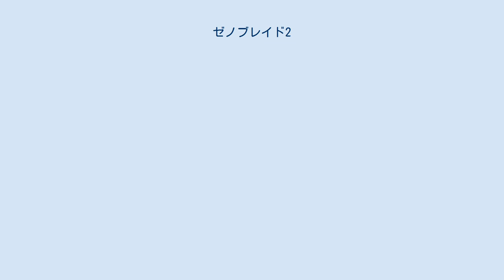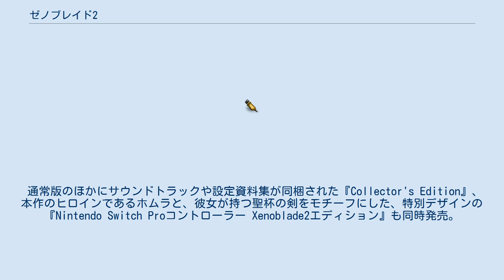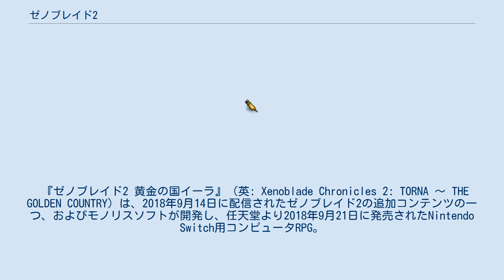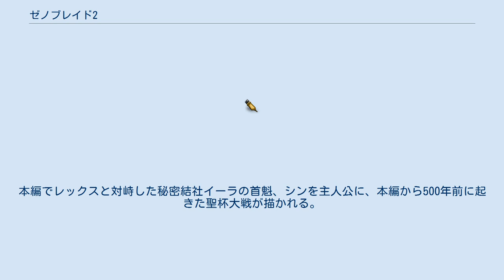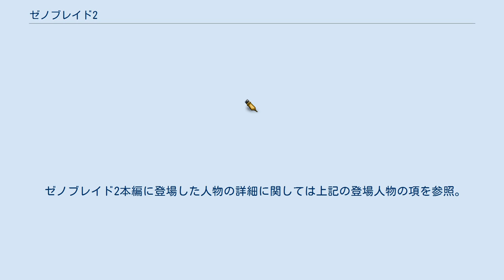ゼノブレイド2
『ゼノブレイド2』（Xenoblade 2、英: Xenoblade Chronicles 2、略称: ゼノブレ2、ゼノ2）は、モノリスソフトが開発し、任天堂より2017年12月1日に発売されたNintendo Switch用コンピュータRPG。
 2017年1月13日に開催された「Nintendo Switch プレゼンテーション 2017」で発表された『ゼノブレイド』シリーズのナンバリング作品。
戦略性の高い戦闘と壮大な冒険が楽しめる本格RPG。
 総監督は前作に引き続き高橋哲哉が務め、原案・構成・脚本も高橋が手がける。
高橋によると開発の構想は『ゼノブレイドクロス』製作中の2014年末から2015年初頭から始まっており、コンセプトは「ジュブナイル&ボーイミーツガール」。
『ゼノブレイド』の直系タイトルとしてイメージしてもらうため「2」がつけられており、『ゼノブレイド』と直接的なつながりはないが『ゼノブレイド』をプレイした人が喜ぶような仕掛けもあると高橋は解説している。
脚本は高橋が基本的なプロットを竹田裕一郎と兵頭一歩に提示し、3人それぞれが執筆した原稿を合わせ、さらに加筆修正を加えて作り上げた。
メインキャラクターデザインは齋藤将嗣、本作に登場する敵組織「イーラ」のキャラクターデザインはスクウェア・エニックスの野村哲也が手がけている。
野村は高橋のスクウェア所属時代の後輩であり、高橋側の依頼で野村の本作への参加が実現した。
 通常版のほかにサウンドトラックや設定資料集が同梱された『Collector's Edition』、本作のヒロインであるホムラと、彼女が持つ聖杯の剣をモチーフにした、特別デザインの『Nintendo Switch Proコントローラー Xenoblade2エディション』も同時発売。
 メタスコアは83点を獲得している。
 天空にそびえ立つ「世界樹」を中心に広がる雲海の世界「アルスト」。
アルストができる遥かな昔、人々は世界樹の上に住む創生の「神」と共に暮らしていたという。
天空に築かれた豊穣の大地。
昼を夜に、雨を晴れにすることもできる理想郷。
 人々はそこを「楽園」と呼んでいた。
 だがある日、人々は楽園を追われアルストに移り住む。
アルストに移り住んだ人は、その過酷な環境に耐えられず、長く生きることは出来なかった。
やがて人類が滅亡の危機に陥ったとき、憐れに思った神は自らの僕である「巨神獣（アルス）」を遣わし、人々を救った。
僅かに生き残った人は巨神獣へと移り住み、幾万もの昼と夜を共に過ごした。
 こうして「アルスト」は誕生し、人々は巨神獣に国を築くことで生きるようになった。
しかし、いつしか巨神獣は老齢に達し、寿命を迎えた巨神獣は雲海へと沈んでいってしまう。
巨神獣という寄辺を失った人々による混乱が、世界にひずみを生み出し始めていた。
 主人公のレックスは、雲海から資材や古代文明の遺物を引き揚げるサルベージを行う「サルベージャー」を生業とする少年。
楽園につながる何かを見つけるためにサルベージャーになり、現在は故郷を離れて小型の巨神獣「じっちゃん」の背中の上で暮らしている。
ある日、秘密結社“イーラ“にサルベージャーとしての腕を買われ、古代の沈没船の物資を回収する依頼をされたレックスは、引き揚げられた沈没船の船内で「天の聖杯」と呼ばれる亜種生命体「ブレイド（詳細は後述）」の少女ホムラを発見する。レックスは、ホムラの前に置いている剣に触ろうとしたが、その直後、“イーラ”の首魁シンによって命を奪われてしまう。
死んだはずのレックスだったが、気が付くとレックスは草原に立っており、そこにはホムラの姿があった。
ホムラはレックスに自身の命の半分を分け与える代わりに共に楽園へと連れていくことを願い、レックスもその願いを聞き入れる。
 こうしてホムラに命を救われたレックスは、彼女と運命を共有する“天の聖杯のドライバー”として、楽園に連れていってほしいというホムラの願いを叶えるため、「天の聖杯」をめぐるさまざまな謀略や、国家間の対立などと対峙しながら、世界の中心“世界樹”の上にあるという伝説の地、“楽園”を目指す旅に出る。
 本作では「巨神獣（アルス）」がフィールドとなり複数の巨神獣を渡りなが...